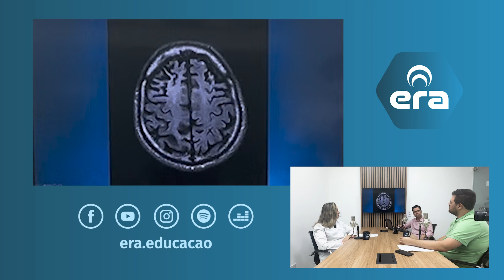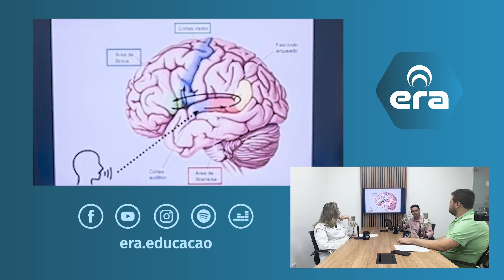DFT - Demência frontotemporal - Podcast ERA Educação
Somos a ERA - Educação Radiológica Avançada Segurança nos exames radiológicos através do conhecimento.
Facebook Era Educação